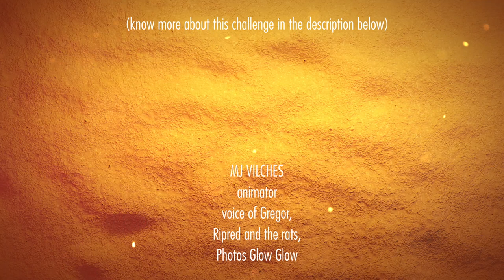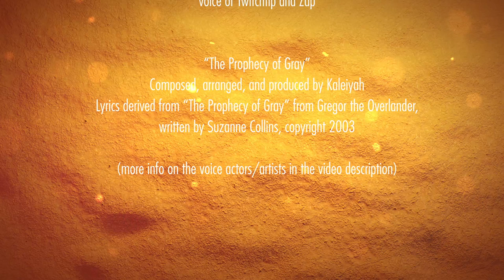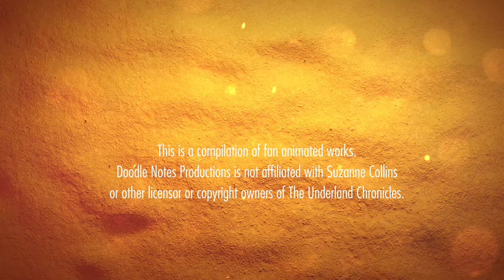A TUCArtChallenge Compilation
This is a compilation of animations I did for TUCArtChallenge from 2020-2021! Also updated the voice work, featuring new voice actors for many characters!

CREDITS

Ja-Ne as Solovet and a rat

“The Prophecy of Gray”
Composed, arranged, and produced by Kaleiyah

The Scared Flier
GulliermoGage
Ja-Ne
PrimeDeceiver
Paragon
Green

Enter the World to Awesomeness on Discord!